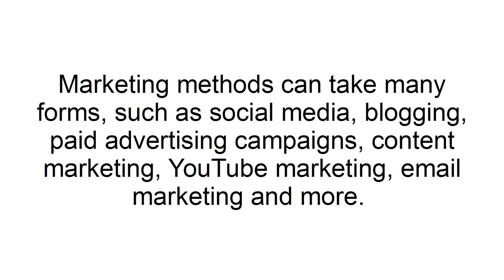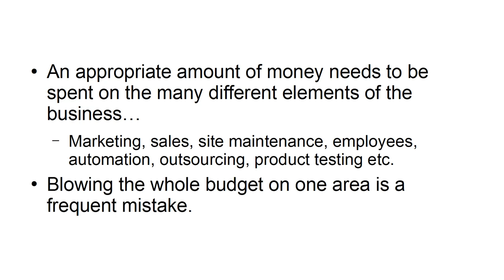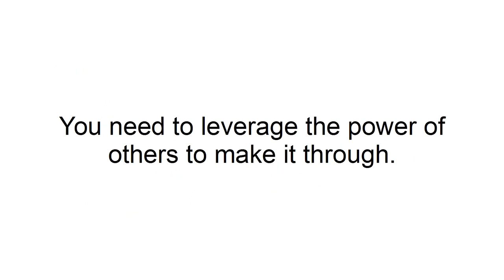Common Pitfalls to Avoid When Starting an Online Business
business